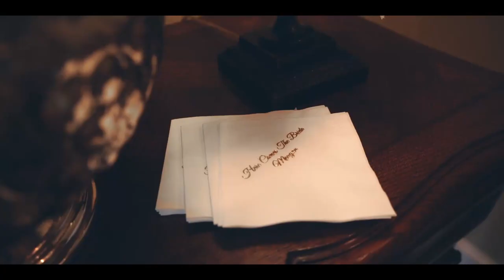Michael and Meag's Wedding Video 2021